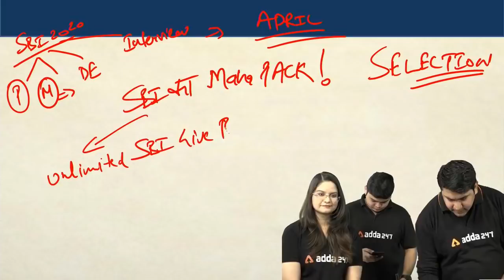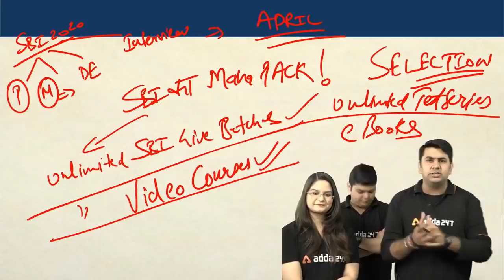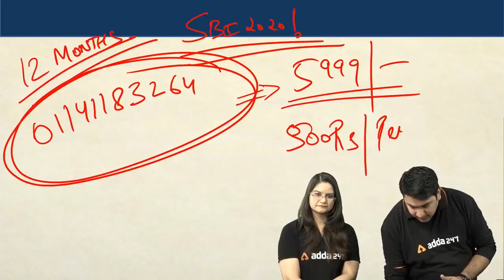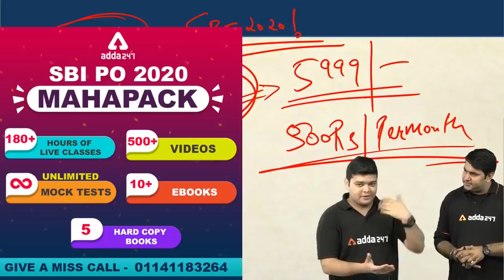SBI PO 2020 | तैयारी जीत की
Want to Prepare for SBI PO 2020?
This is the Right Time to start!!!
You can also visit the link provided to get the SBI PO 2020 Maha Pack at just Rs 5,999.

IBPS PO English Video PDF: (update soon)

Adda247 Live Classes Schedule:

⇒Morning Shows:
06:00 AM - Vocabulary Tricks & Special English Rules
07:00 AM - Current Affairs 2019
08:00 AM - The Hindu Editorial

⇒IBPS Clerk 2019(Prelims):
09:00 AM - IBPS Clerk Maths
09:45 AM - IBPS Clerk English
10:30 AM: IBPS Clerk Reasoning

⇒LIC Assistant 2019 (Mains):
11:15 AM - LIC Assistant English
12:00 PM - LIC Assistant Reasoning
12:45 PM - LIC Assistant Maths

⇒General Class:
01:30 PM - General Banking Economy

⇒RBI Grade B Preparation:
02:15 PM - RBI Grade B GA Class
03:00 PM - RBI Grade B Reasoning Class
03:45 PM - RBI Grade B English Class
04:30 PM - RBI Grade B Maths Class

⇒English for All Exams:
05:15 PM - English for all Competitive exams

⇒RRB NTPC 2019:
05:15 PM - RRB NTPC Reasoning
06:00 PM - RRB NTPC Maths

⇒SSC CGL 2019:
06:45 PM - SSC CGL GS
07:30 PM - SSC CGL Science
08:15 PM - SSC CGL Maths
09:15 PM - SSC CGL English
10:00 PM - SSC CGL Reasoning

⇒JAIIB/DBF 2019:
06:45 PM - JAIIB/DBF Class

⇒IBPS Clerk 2019 (English Medium):
06:45 PM - IBPS Clerk Reasoning
07:30 PM - IBPS Clerk Maths
08:15 PM - IBPS Clerk English

⇒IBPS PO 2019(Mains):
09:00 PM - IBPS PO Maths
10:00 PM - IBPS PO English
11:00 PM - IBPS PO Reasoning
12:00 AM - IBPS PO General Awareness